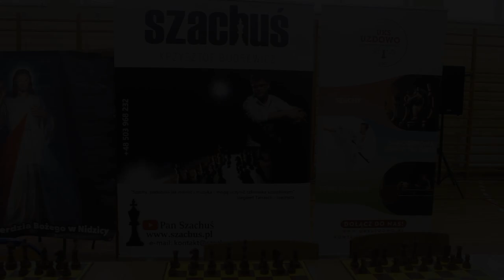10 lat... DZIĘKUJĘ WIDZOM za OBECNOŚĆ! | Symultana szachowa na żywo.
10 lat... DZIĘKUJĘ WIDZOM za OBECNOŚĆ! | Symultana szachowa na żywo. Piękna symultana i wspaniali ludzie. Bardzo dziękuję za obecność wszystkim, którzy przybyli. Wynik symultany: +31 -3 =3

POLECAM:
Grafiki od shadethombre:

Wsparcie kanału:
Dziękuję :)